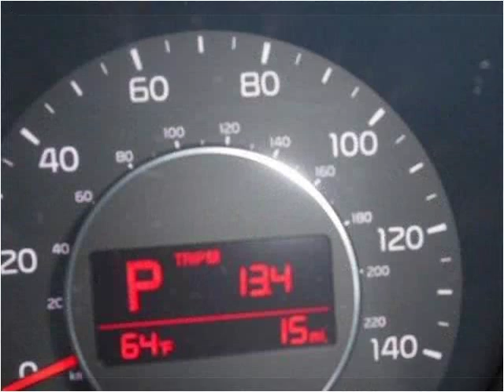2015 Kia Soul New Cars Tullahoma -- Winchester TN